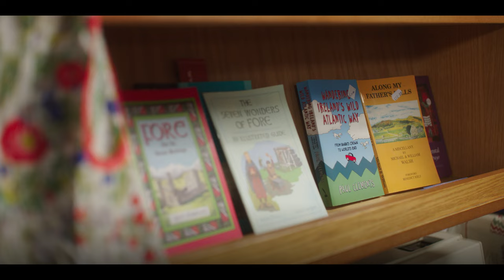The weird wonders of Fore Abbey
Uncover the story behind Fore Abbey, one of the jewels of Ireland's Hidden Heartlands...

Thanks to the OPW and heritageireland.ie for making this video possible.